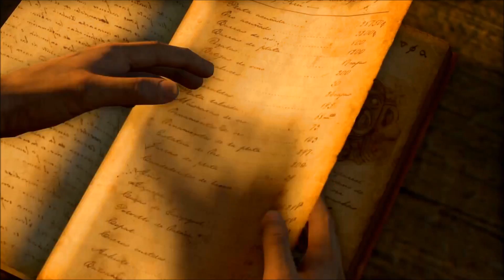PS4 Uncharted Drake's Fortune Díl 10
Další Díl V Čtvrtek